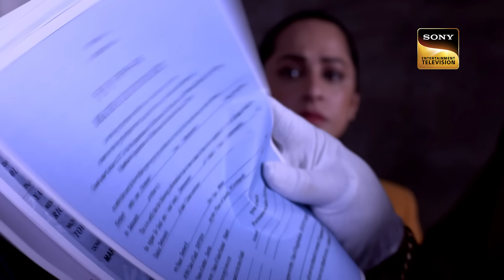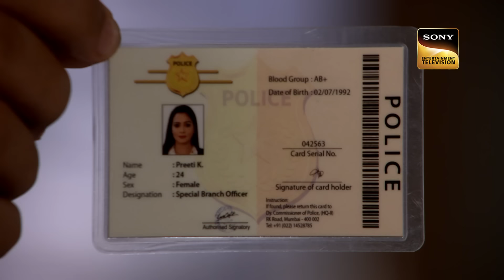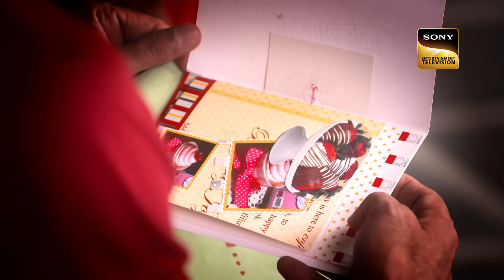Laptop के Explosion ने किया Abhijeet और Daya को हैरान |CID | सी.आई.डी.| Latest Episode | 20 Sep 2024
CID discovers the mysterious incident with Siddharth, a well-known figure on the internet. While ACP Pradyuman is occupied with Jimmy's birthday celebrations, Daya and Abhijeet take up the case. ACP Pradyuman later learns with sadness that the case may be moved to IB. The case takes a drastic turn as Jimmy is shot while trying to help the CID nab the criminals.